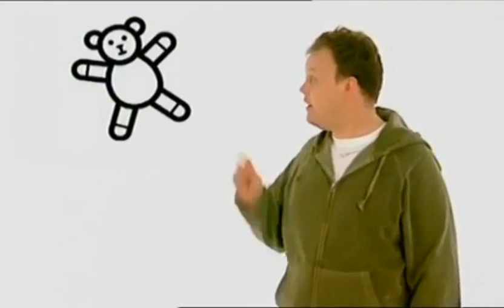Something Special - Toys (2003)